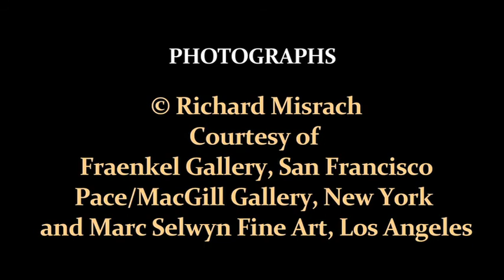RICHARD MISRACH - Interview 2016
Born in 1949 in Los Angeles, California. Lives and works in Berkeley, California.

Richard Misrach is one of the most influential photographers of his generation. In the 1970s, he helped pioneer the renaissance of color photography and large-scale presentation that are in widespread practice today. Best known for his ongoing series, Desert Cantos, a multi-faceted approach to the study of place and man’s complex relationship to it, he has worked in the landscape for over 40 years. Recent projects mark departures from his work to date. In one series, he has experimented with new advances in digital capture and printing, foregrounding the negative as an end in itself and digitally creating images with astonishing detail and color spectrum.